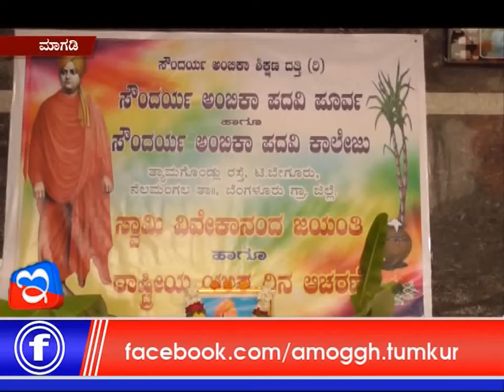14 :01 :2018 : Amoggh News